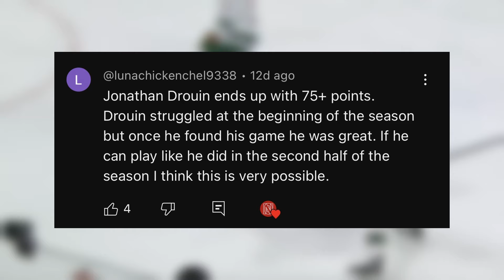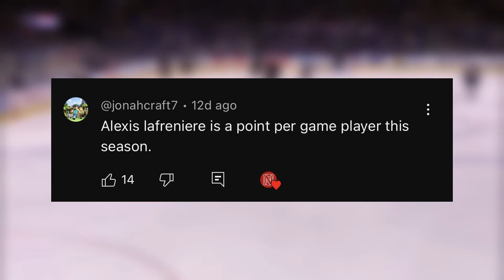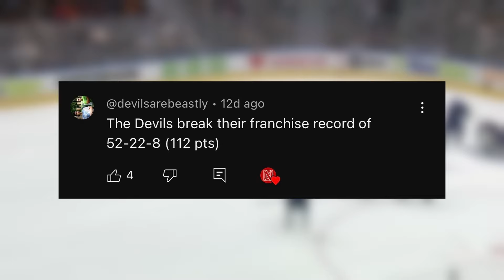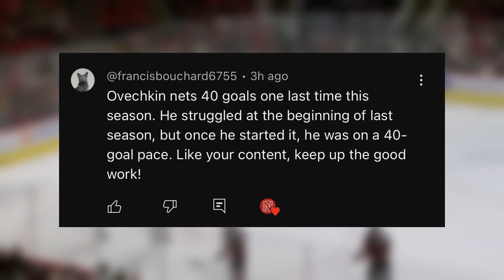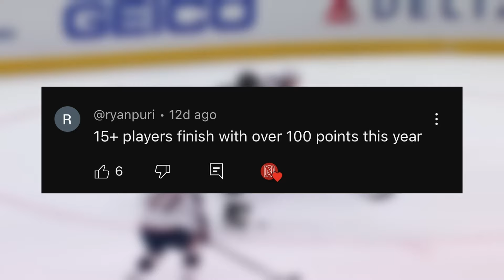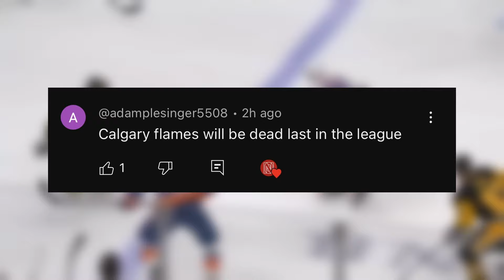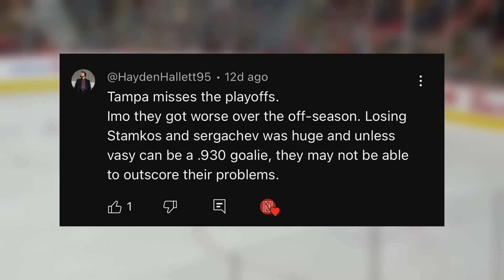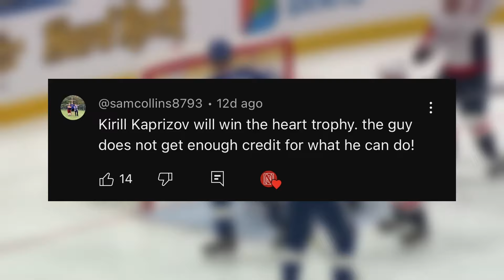REACTING To YOUR BOLD Predictions For The 2025 NHL Season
Yesterday I gave you my bold predictions, now today it is time to react to yours!

Second Channel - @MoreNyquist